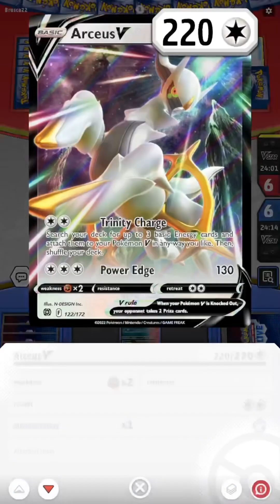Normal vs Ancient